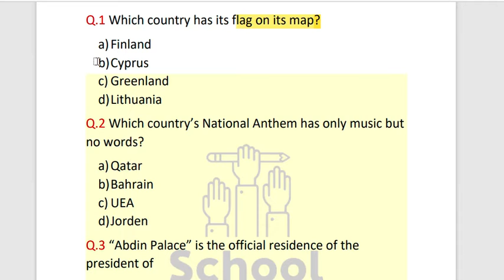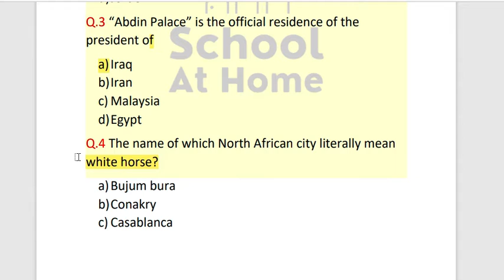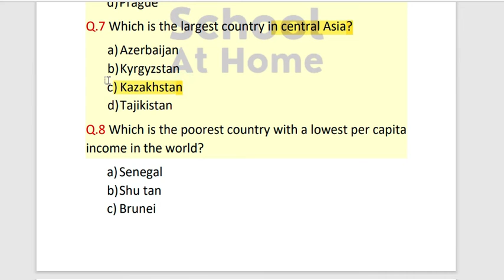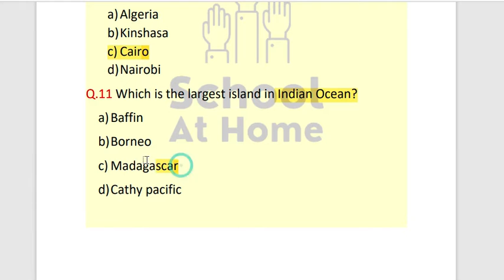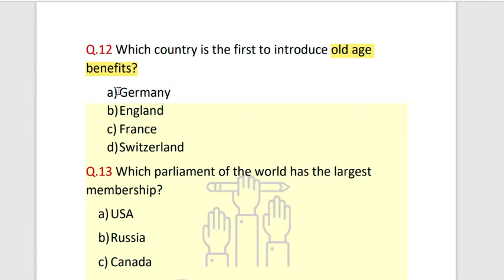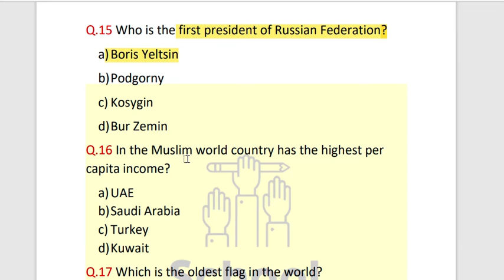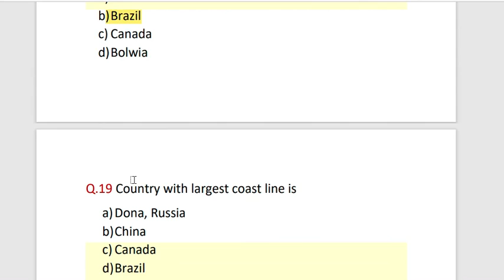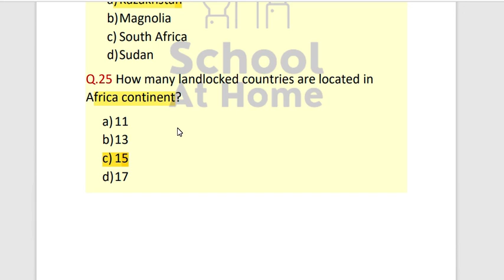General Knowledge Questions and Answers pdf| MCQs |FIA, FBR, PPSC, and FPSC Exams Part 31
General Knowledge Questions and Answers pdf| Army, PAF, FIA, FBR, PPSC, and FPSC Exams. General Knowledge MCQs with Answers for Test Preparation, 2021. General Knowledge (GK) Multiple Choice Questions (MCQs) Test. Current GK MCQ Quiz Online Test. The link to General Knowledge MCQs (PDF) is given below. These are the most important and most repeated g.k MCQ questions with answers for test preparation.